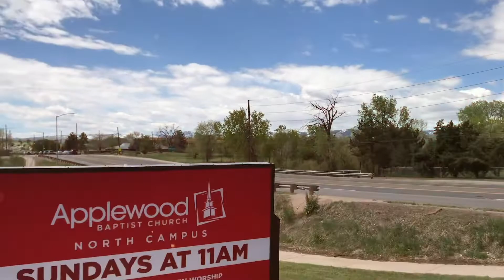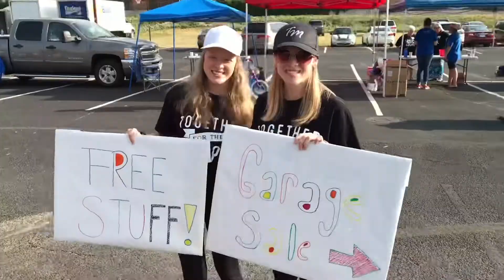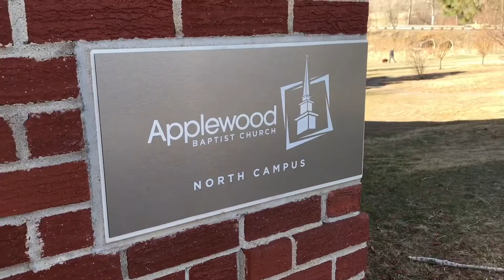YEAR TWO of Applewood North (Applewood Baptist Church)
Applewood North began September 25th, 2016. Two amazing years have passed! All glory to God.